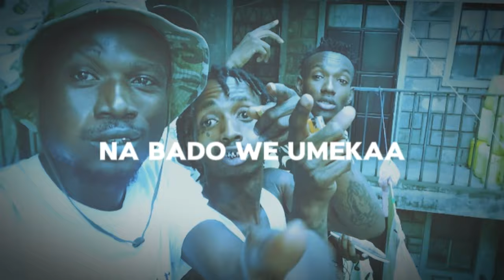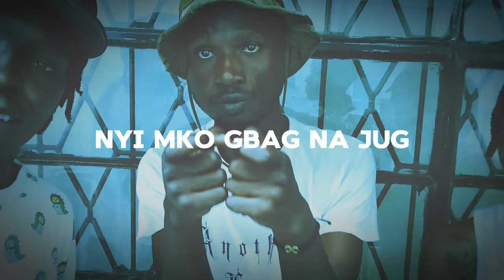Kay Saba Ft. Shyboy Ghetto Taikun & Otero Wa Televisa - ANOTHER ERROR (Visualizer)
Kay Saba - "ANOTHER ERROR" Ft. Shyboy Ghetto Taikun & Otero Wa Televisa (Visualizer)

Performances by:

Kay Saba @KAYSABA

Shyboy Ghetto Taikun @shyboyghettotaikun

Otero Wa Televisa @emperorke986

Wasanii wa ground @wasaniwaground

This is Cypher done with The Sexy Lady Riddim produced by Correction.

Visuals by: Nasib Baraka